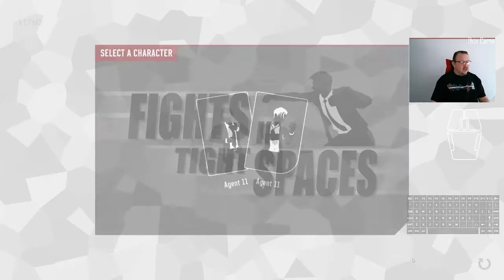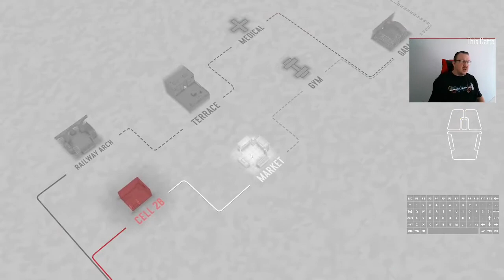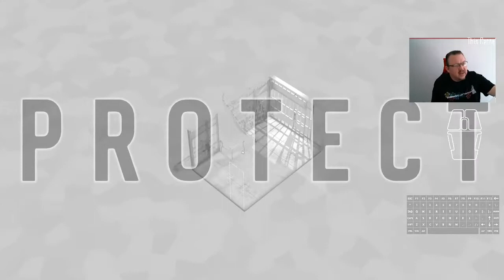Day 65 of Fights in Tight Spaces 100 Days of Daily Play Through 05/02/2022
If there's one thing that I can say with certainty - when the Big Blue Mafia Bastard appears on a Multiplier run, I ain't winning without a throw card, or a Very Large Enhanced Block card.  So I concede - today goes to the game, and fair play to the programming for beating me.  Know when to hold 'em, know when to fold 'em

00:50 Run 1 starts
27:17 Run 1 ends with Big Blue hurting me out of existence.  Thank you, and good night.

T-Shirts of the day is the Embrace it like the plague, coming soon from the House of Catte collection